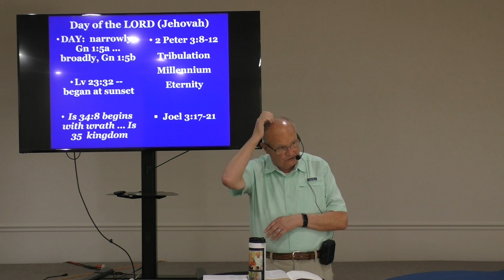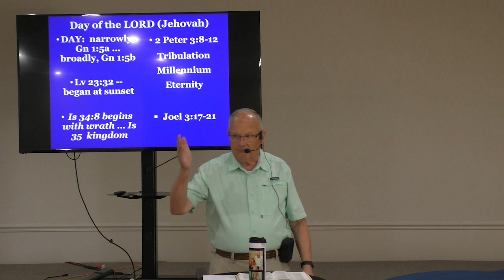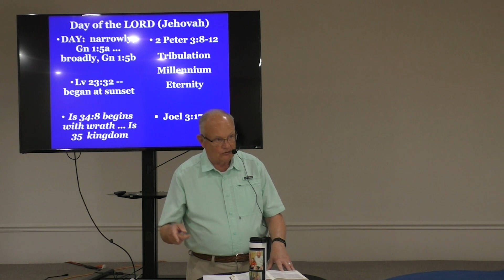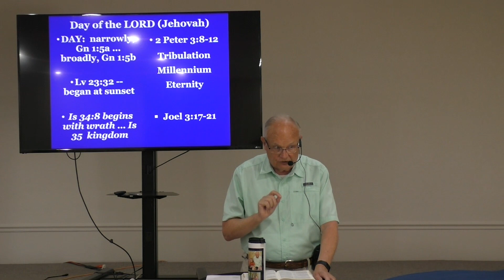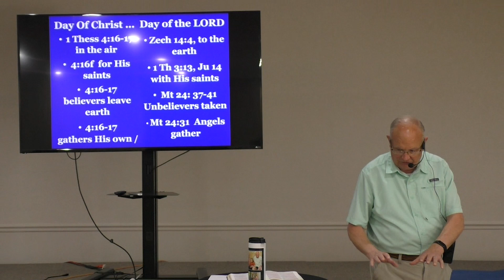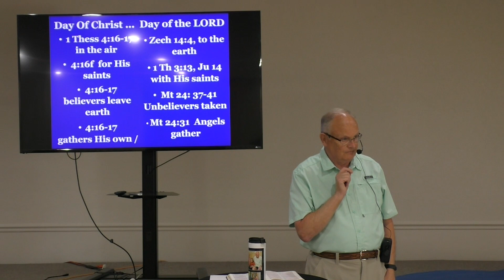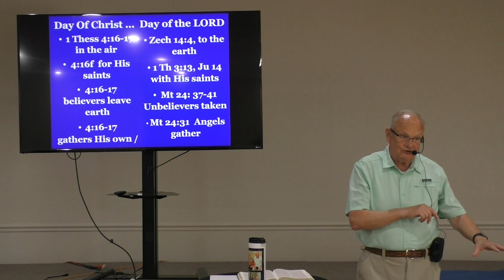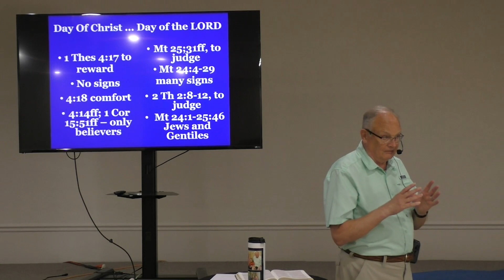I Thessalonians Pt 2 05 09 24